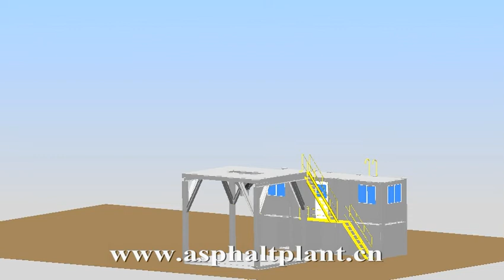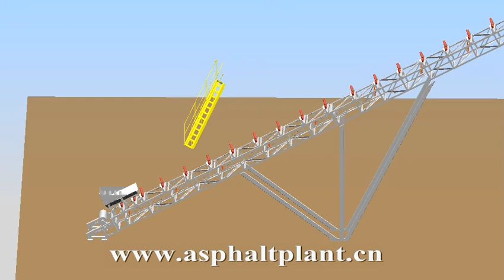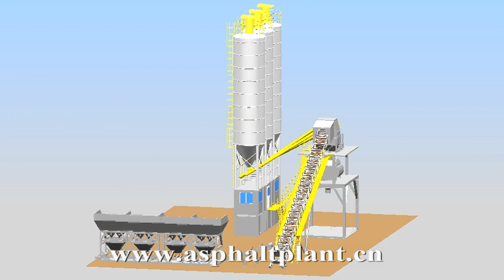Hopper Lift Concrete Batching Plant Installation Animation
Hopper lift concrete batching plant is a common kind of concrete mixing plants, we also supply other concrete plants as belt conveyor concrete plant, trailer mobile concrete plant etc.